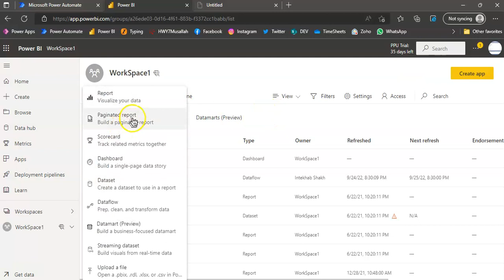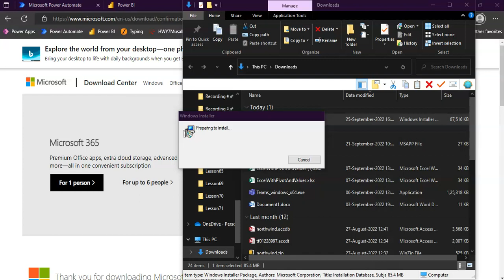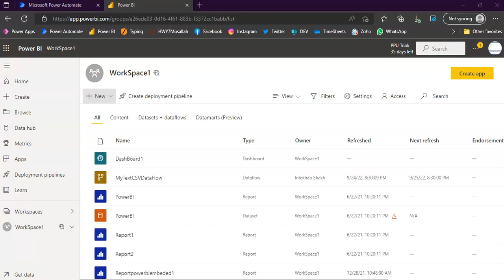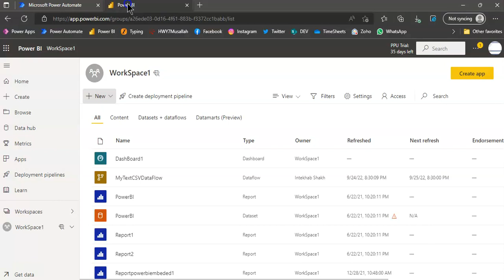Lesson72- Install Power BI Report Builder - Power BI 1000 Videos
Description- This video covers Install Power BI Report Builder - 72/1000 Power BI Videos